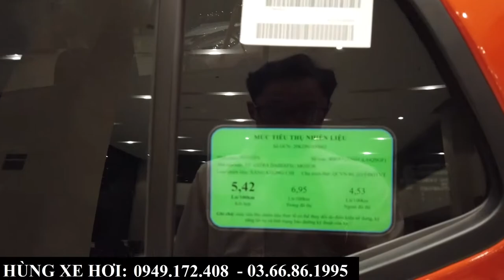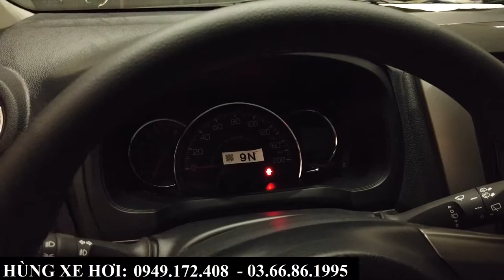Giá xe Toyota Wigo 2021 các phiên bản | Giá bán và khuyến mại tại Toyota Bắc Ninh mới nhất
+ Hotline Tư Vấn     : 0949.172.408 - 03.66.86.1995